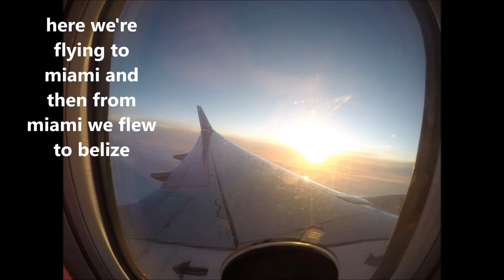Belize Part 1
more parts to come. Part 2 will be overall footage and neat clips (so it wont be posted till maybe monday??) and then i'm coming up with cool coming home video ideas so that will be part 3 and that should be posted by friday at the latest